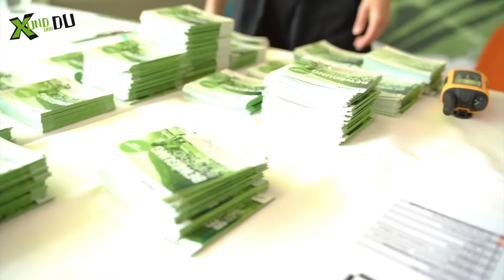XUND und DU Jugendgesundheitskonferenz in Feldbach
Bei der Jugendgesundheitskonferenz im Feizeitzentrum Feldbach wurden unterschiedliche Projekte, die gemeinsam mit Jugendlichen und mit Unterstützung der XUND und DU-Projektunterstützung in den vergangenen Wochen umgesetzt wurden, präsentiert. Regionale Organisationen rundeten das bunte Angebot rund um die Themen „Gesundheitsförderung“, „Krankheitsbewältigung“ und „Prävention“ ab. Neben der Vizebürgermeisterin Rosemarie Puchleitner nahmen über 1.000 Menschen aus der Region Südoststeiermark an der Veranstaltung teil.